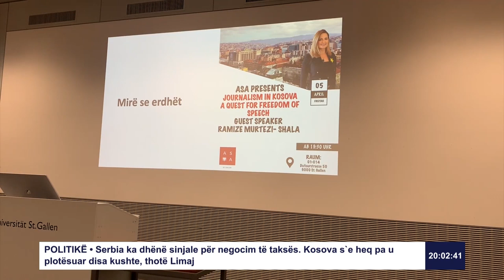Murtezi-Shala ligjëroi në Universitetin e Saint Gallenit